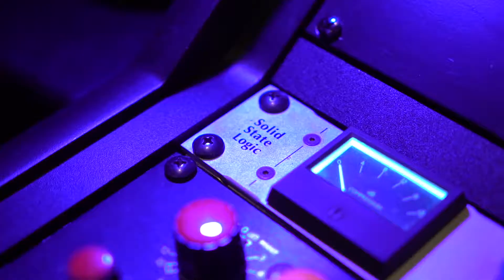KONSCIOUS RECORDING STUDIO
KONSCIOUS RECORDING STUDIOS Santa Monica, CA